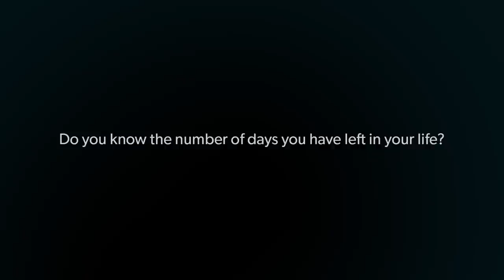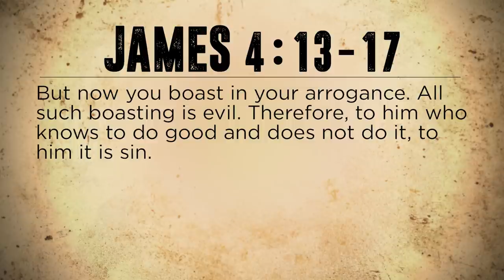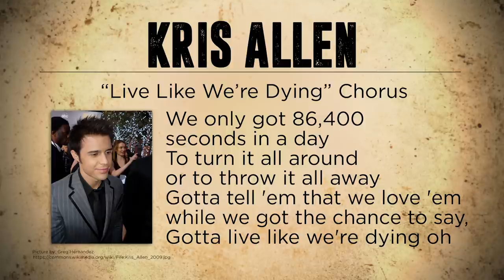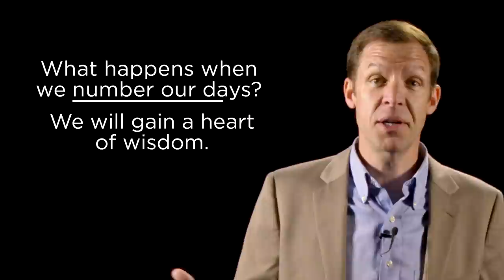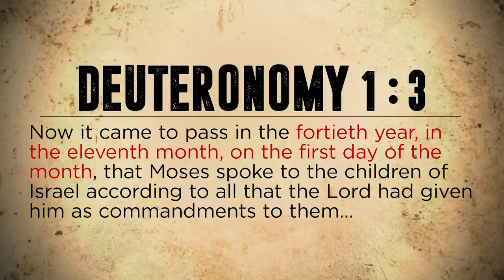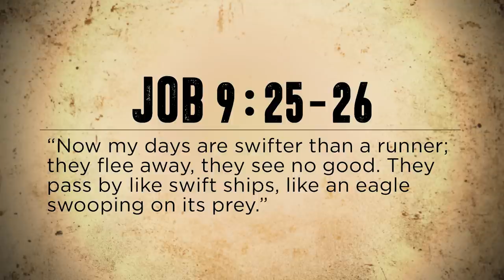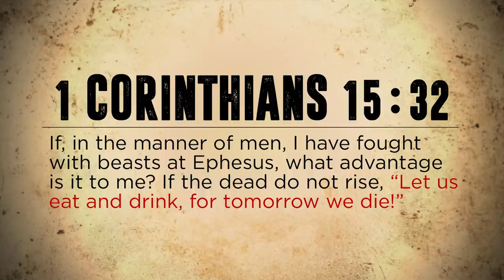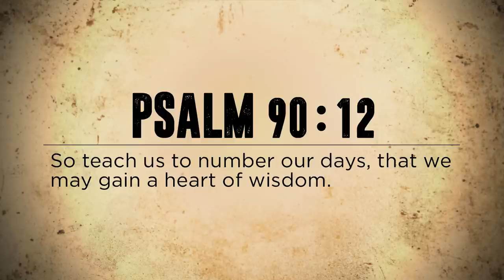Life Is Short | Crisis and the Creator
Do you want to live a full and meaningful life? How long do you have? Until you grasp the important fact that "life is short," you will not be able live the kind of life God desires for you. Join Kyle Butt as he opens up God's Word to see just how a godly life is illustrated, and how understanding the brevity of life will provide a heart of wisdom.